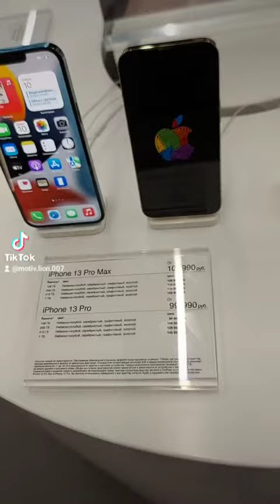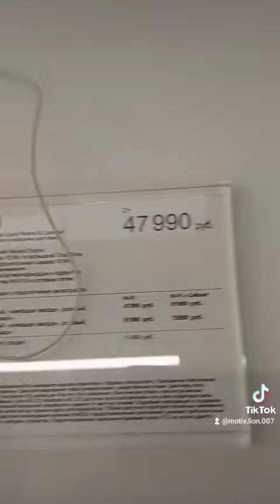Hammaga buyurib Nasib qilsin.